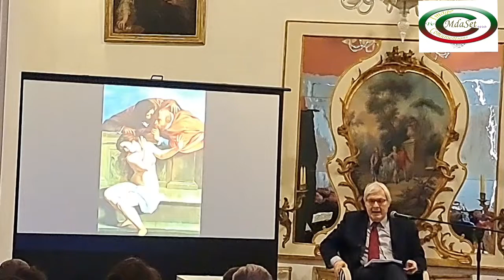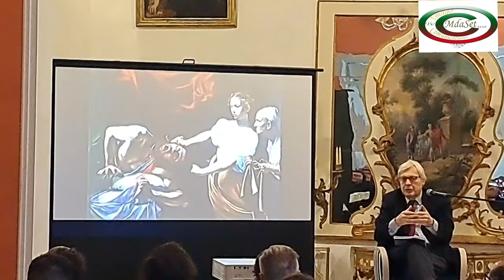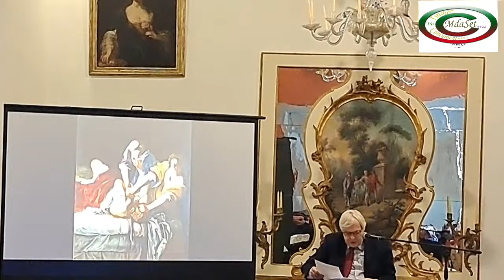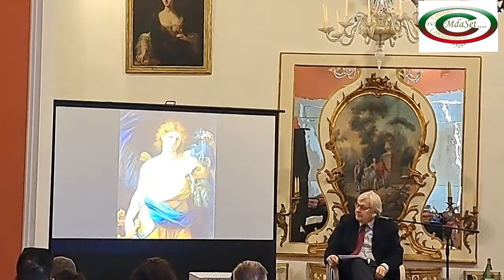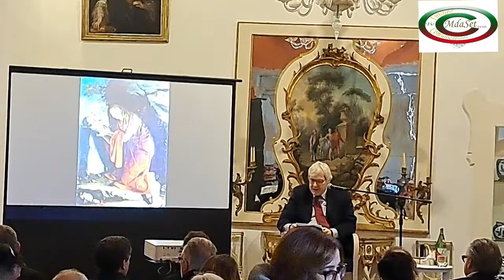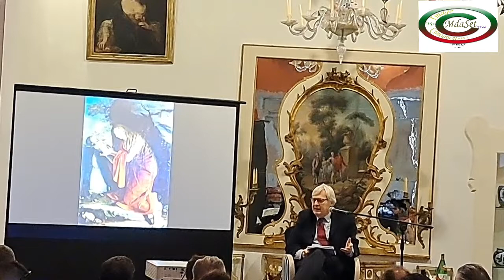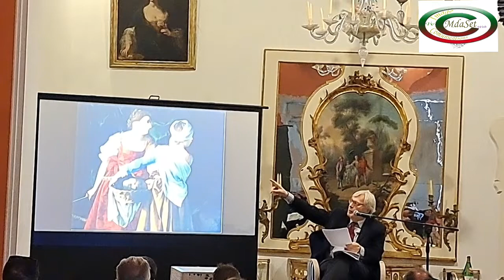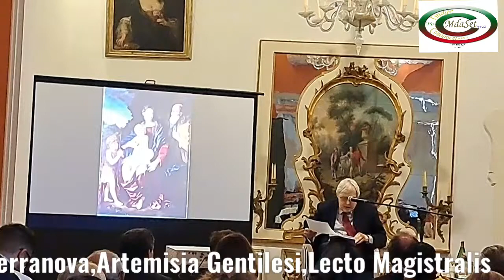Vittorio Sgarbi -Lecto Magistralis su Artemisia Gentileschi-" La Maddalena" Sorrento 9/12/2022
Sorrento,9/12/2022 Museo Correale di Terranova, una lecto Magistralis del Professore Sgarbi su Artemisia Gentileschi.
Il professore ha confermato che il quadro in possesso del museo 'L'Addolorata' e opera originale di Artemisia.
Il professore Sgarbi ha visitato tutto il museo soffermandosi su moltissime opere giudicandole  di alto pregio artistico e culturale.. Ha affermato che il Correale è un gran bel e interessante museo.